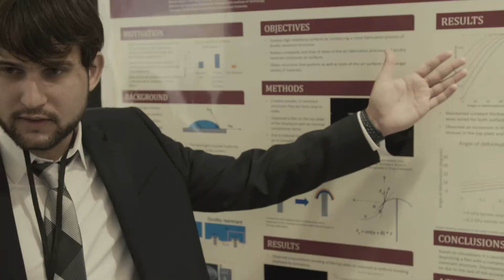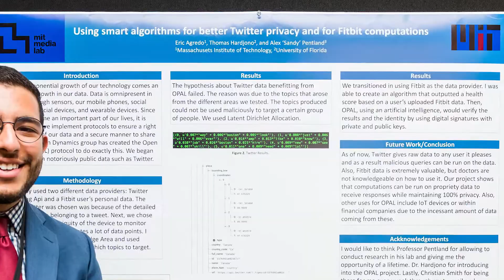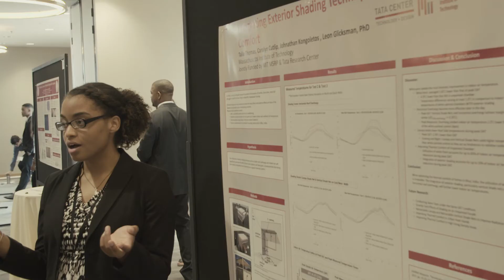MIT Summer Research Programs Poster Session 2017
On August 10, 2017, 80 undergraduate interns from universities across the US and the world presented their research conducted over the summer at MIT.